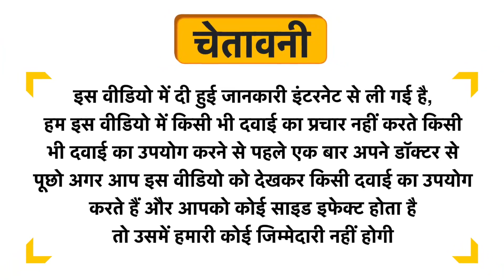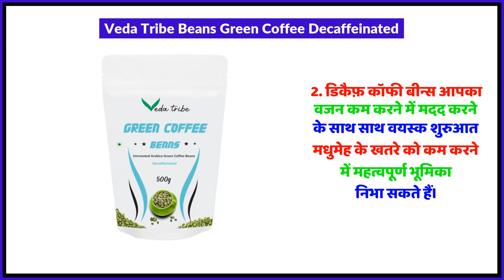Veda Tribe Beans Green Coffee Decaffeinated Uses in Hindi | Side Effects | Review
Veda Tribe Beans Green Coffee Decaffeinated Uses in Hindi | Benefits | Side Effects | Dose

Veda Tribe Beans Green Coffee Decaffeinated Uses in Hindi
Veda Tribe Beans Green Coffee Decaffeinated Kis kaam aati hai
Veda Tribe Beans Green Coffee Decaffeinated Review
Veda Tribe Beans Green Coffee Decaffeinated Side Effects
Veda Tribe Beans Green Coffee Decaffeinated ke fayde in hindi
Veda Tribe Beans Green Coffee Decaffeinated how to use